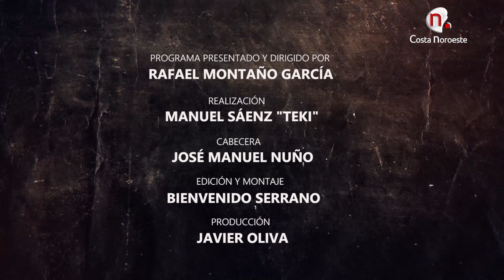Café de Levante 26 de diciembre de 2023 Manuel Reyes programa 233